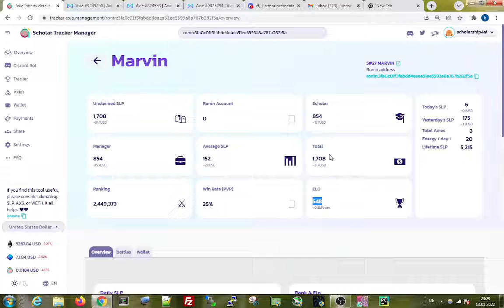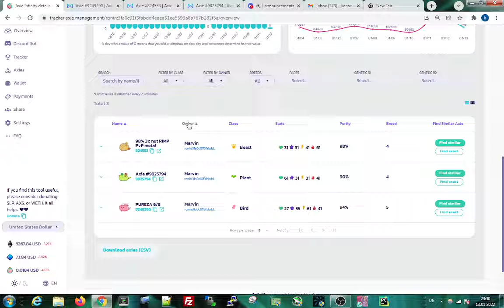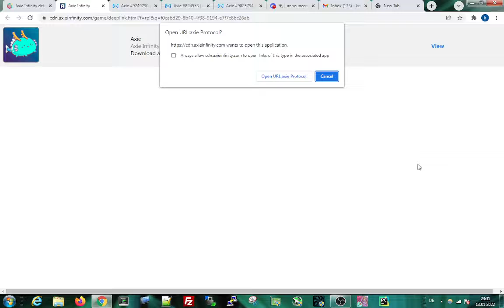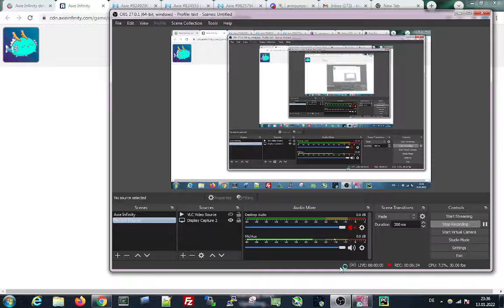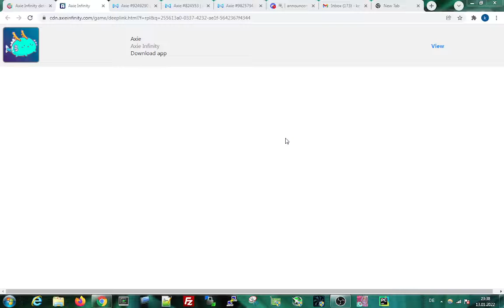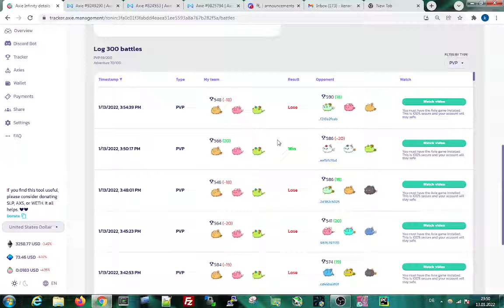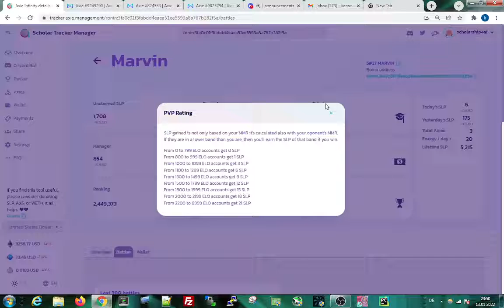Scholar Review Marvin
If you want to try out Coinbase feel free to use my referral: